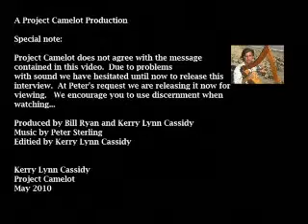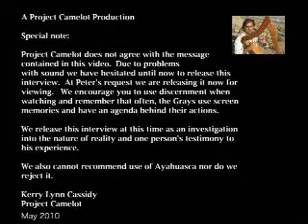Project Camelot interviews Peter Sterling | 2017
Several months ago we interviewed Peter Sterling. Due to sound issues we did not release it at that time. I have since found a work around that has eliminated .

John Urwin wrote: I am a 71yr old reitired ex- UK special forces operative (about which I have written a book namely 'The Sixteen'). I wrote my book because I .

This video is unchanged and original. Please go to for more info and here to read a response to her statements by James .

Leo Zagami: Illuminati Whistleblower Part 2 of 3 Oslo, Norway,  2008 Leo Lyon Zagami, ex-member of the Comitato Esecutivo Massonico - the Masonic .